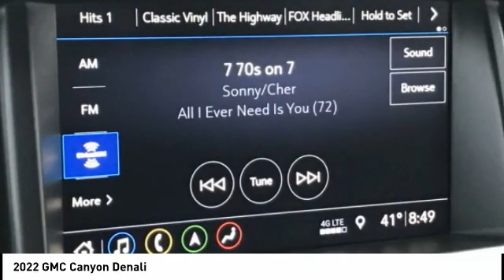2022 GMC Canyon Highland IL 35419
2022 GMC Canyon Denali

Recent Arrival! $1,250 off MSRP! 2022 GMC Canyon Denali 4D Crew Cab V6 4WD Summit White 17/24 City/Highway MPG   1st Place Finish has been applied to all vehicles $299.  $250 - Buick and GMC Purchase Loyalty Program. Exp. 01/03/2022 $500 - Buick & GMC GM Financial Bonus Cash Program. Exp. 01/03/2022 $500 - GM First Responder Cash Allowance Program. Exp. 01/03/2022